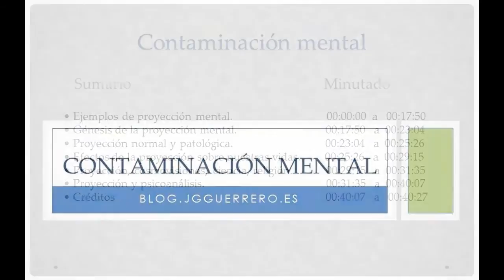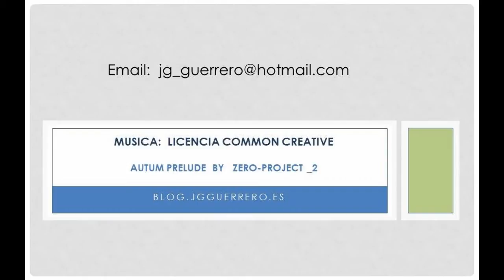Contaminación mental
La proyección es una contaminación del mundo externo a partir de nuestra realidad interior. Esta contaminación, una vez depositada fuera, nos puede confundir y actuar como un grave obstáculo a la hora de tener una visión adecuada del mundo, de los demás, de nuestras relaciones, decisiones, deseos, afectos, proyectos. Muchos fracasos de nuestras vidas pueden tener como causa esa proyección de aspectos nuestros en el mundo objetivo. Debemos dar una solución a esto.